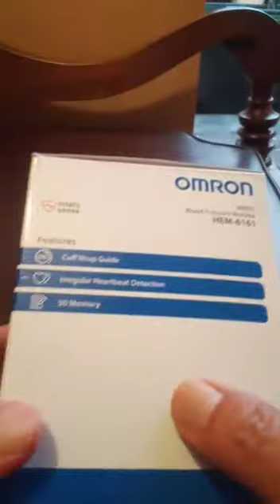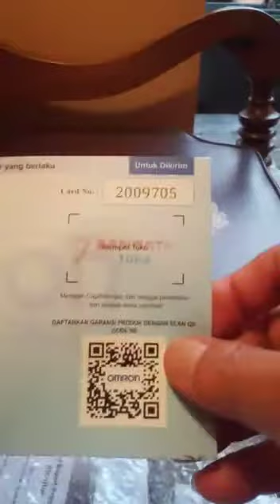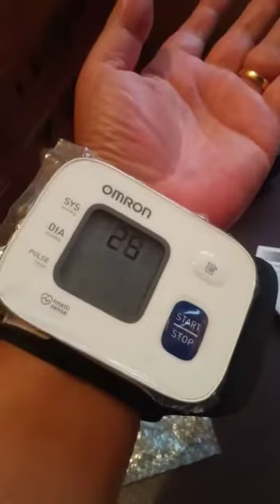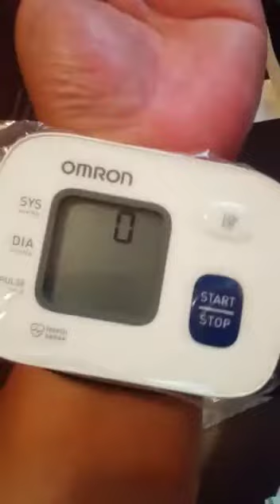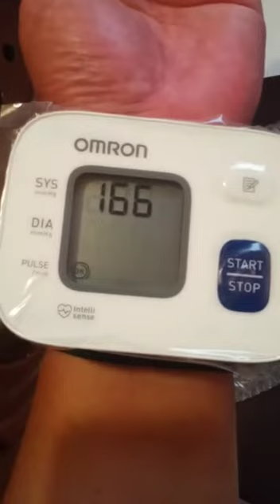Tensimeter Pergelangan Tangan Omron HEM 6161Bagian 1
Tensimeter Pergelangan Tangan Omron HEM 6161